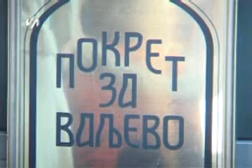KZN Pokret za Valjevo 19_11_Sandra Smok